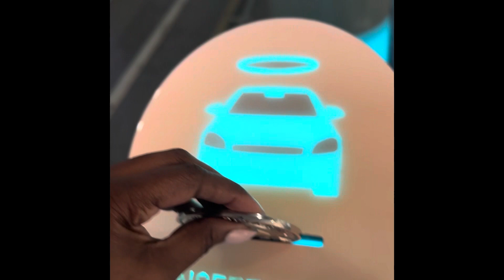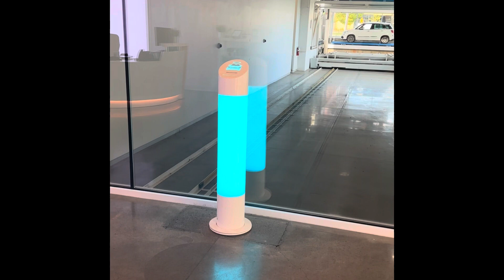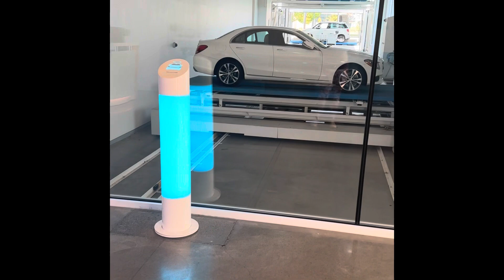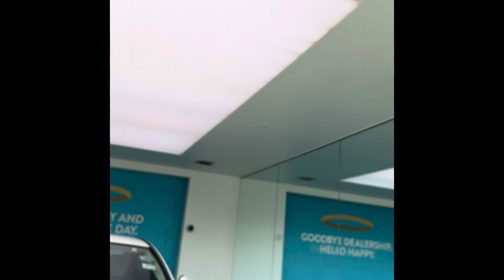Getting My | New Car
Me getting a vehicle from Carvana